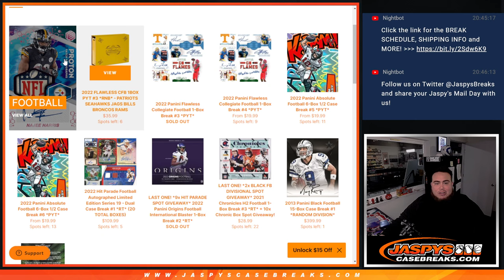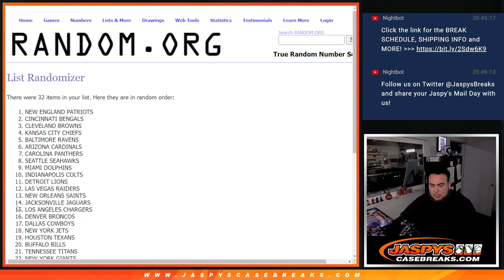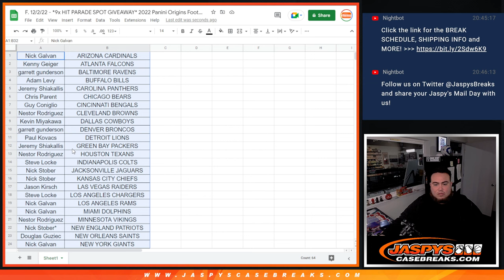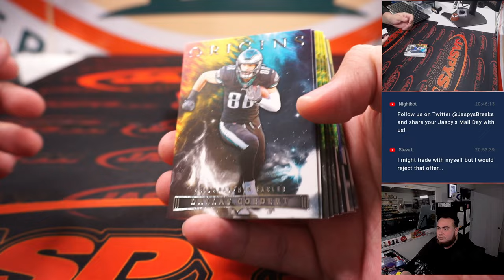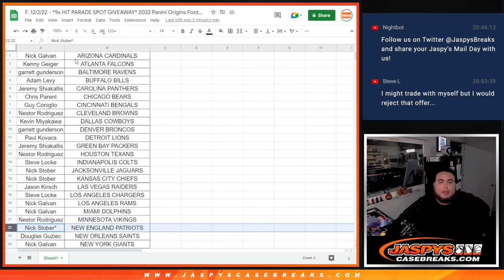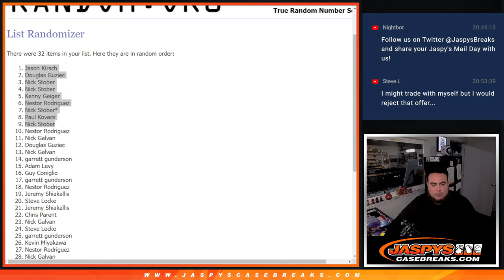F. 12/2/22 - *9x HIT PARADE SPOT GIVEAWAY* 2022 Panini Origins Football Int' Blaster 1-Box #2 *RT*